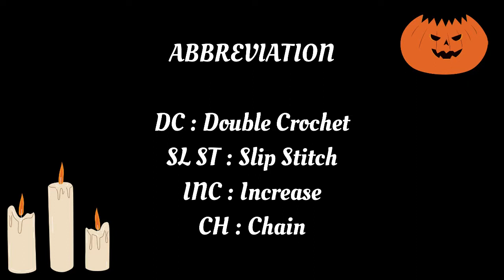Halloween Special 🎃👻 | DIY Tutorial Crochet Jack-O'-Lantern Baby Kids Bucket Hat | ENG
Hi guys!
Agira here ^^

I hope my explanation is clear enough for you to understand.
You can adjust the size based on what you desire.

I try my best to reply all of your comment.

Thank you so much for keeping up with me this far.
I really appreciate your help and support.

Love

Agira xoxo